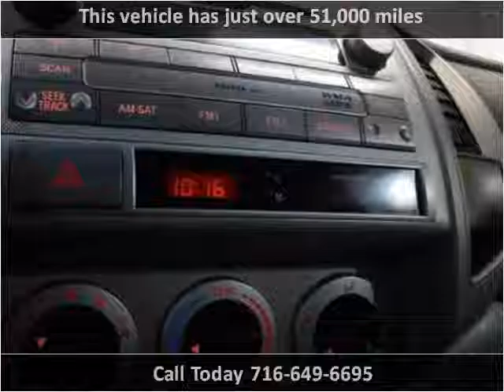2010 Toyota Tacoma Used Cars Buffalo NY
This 2010 Toyota Tacoma is available from Superior Auto Sales.